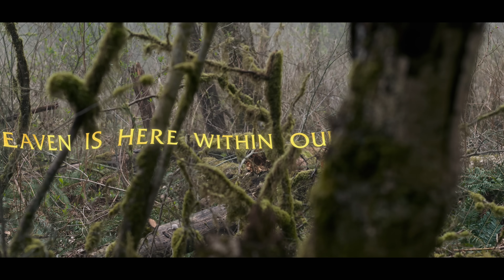Never Let Go (2024) New Trailer - Halle Berry, Percy Daggs IV, Anthony B. Jenkins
Never Let Go – in theaters September 20! Starring Halle Berry, Percy Daggs IV, Anthony B. Jenkins.

From visionary director Alexandre Aja (The Hills Have Eyes, Crawl) and the creative minds behind Stranger Things and Arrival comes NEVER LET GO. In this new psychological thriller/horror, as an evil takes over the world beyond their front doorstep, the only protection for a mother, played by Academy Award® winner Halle Berry (Actress in a Leading Role, 2001 – Monster’s Ball), and her twin sons is their house and their family’s protective bond. But when one of the boys questions if the evil is real, the ties that bind them together are severed, triggering a terrifying fight for survival.

Lionsgate presents, in association with Media Capital Technologies, a 21 Laps / HalleHolly production.